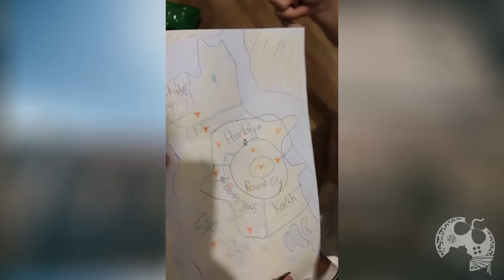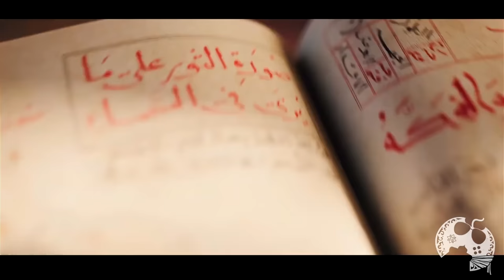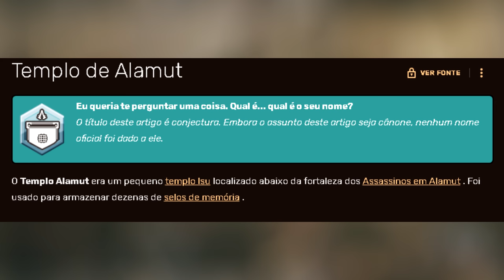O CARA VAZOU MUITA COISA DE ASSASSIN'S CREED MIRAGE!!!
O Youtuber J0nathan teve acesso a informações confidenciais sobre o projeto Assassin's Creed Mirage e em um vídeo recente do seu canal revelou MUITO do que sabe e viu.
Neste vídeo eu trago as informações citadas por ele, mas mesmo sendo alguém com historico positivo quanto a vazamentos, até que a empresa se pronuncie ou mostre algo oficial, importante termos tudo isso como RUMOR.

- Jogue comigo
- Emotes únicos
- Grupo exclusivo no WPP e muito mais!!!

Caixa Postal: 4455
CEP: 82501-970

AGRADECIMENTOS
Kallil Augusto